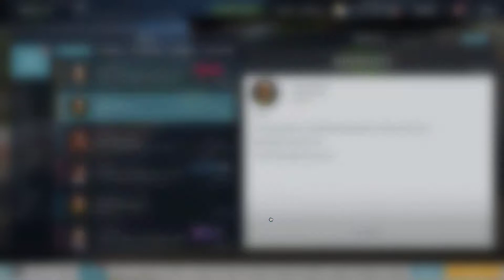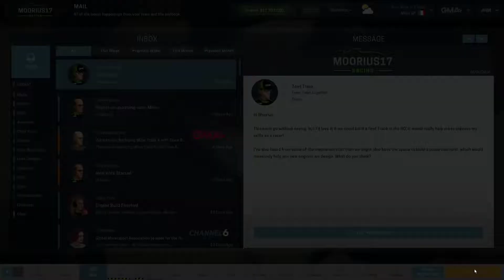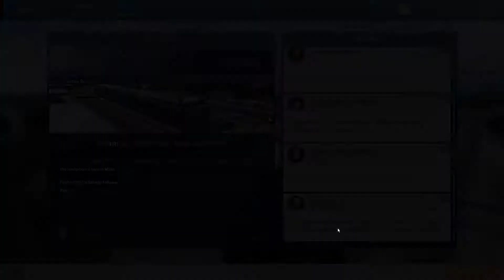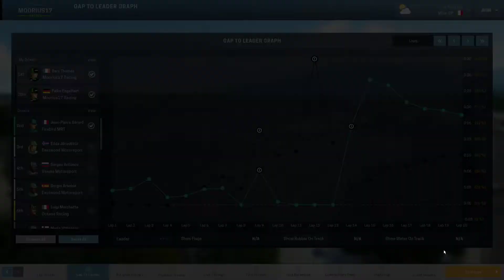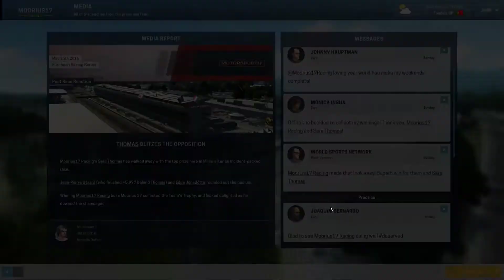Motorsport Managaer: S1:R3 (What happened?)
We make our new team and get investors. Team sucks but we will start the building process.